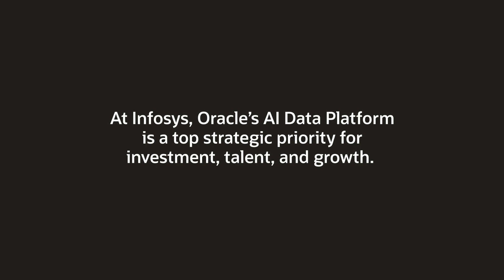Infosys Accelerates Enterprise AI with Oracle AI Data Platform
Discover how Infosys drives enterprise AI innovation by leveraging the Oracle AI Data Platform. With over $140 million dedicated to research and development, Infosys is developing impactful generative and agentic AI use cases across multiple industries.

As part of its Topaz AI First Offering, Infosys helps your business modernize data management, realize the power of advanced AI, and achieve meaningful business outcomes with industry-leading Oracle technology. Hear how your team can unlock new efficiencies, accelerate AI adoption, and create lasting competitive advantage through a partnership anchored in innovation, talent cultivation, and Oracle’s trusted AI infrastructure.